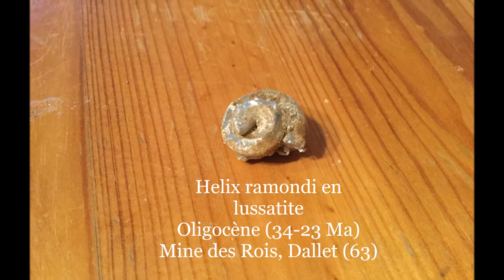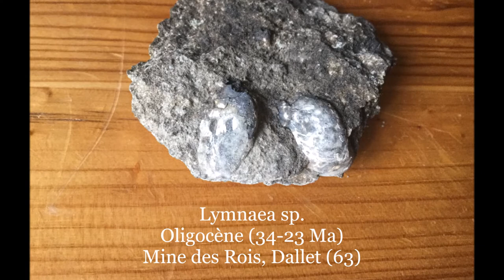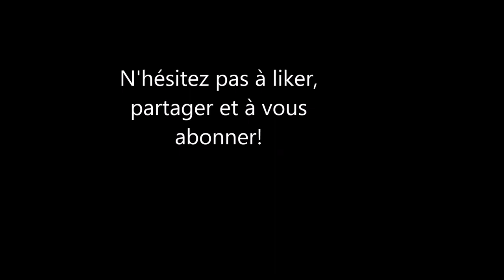Première partie de ma collection: fossiles emblématiques du Puy de Dôme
Bonjour à tous, voici donc la première partie de ma collection. D’autres vidéos suivront. Bon visionnage!